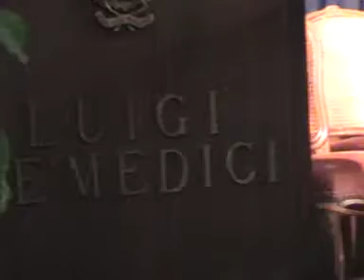Consiglio Comunale del 12/01/2014 n.4 di 12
Consiglio comunale monotematico sulle stragi della SS.268 del Vesuvio. Ospiti tutti e tredici i sindaci toccati dalla superstrada della morte. Il consiglio si è tenuto presso l'istituto alberghiero L.Einaudi.